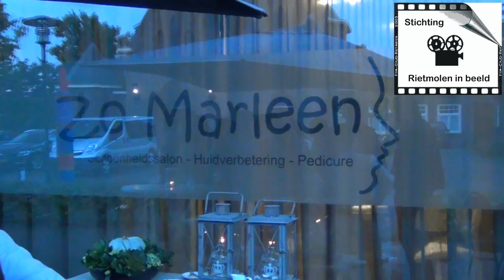marleen 2015 09 18 internet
Opening salon "Zo Marleen"